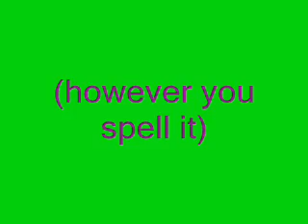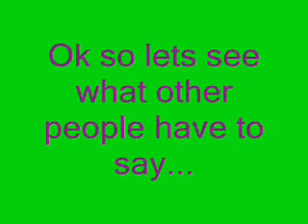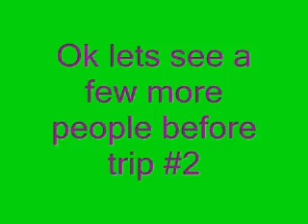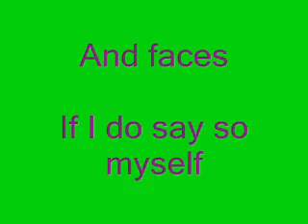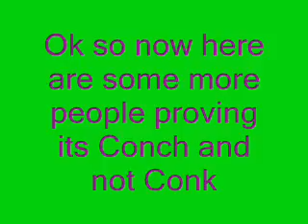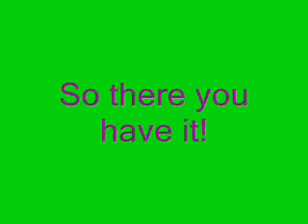How do you say Conch?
here's how!